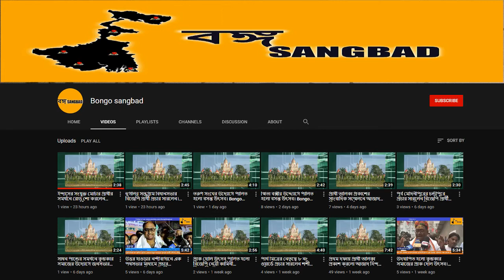খোলামেলা আলোচনায় রমেশ ঠাকুর জাইসওয়াল। 3rd December,21|Bongo Sangbad